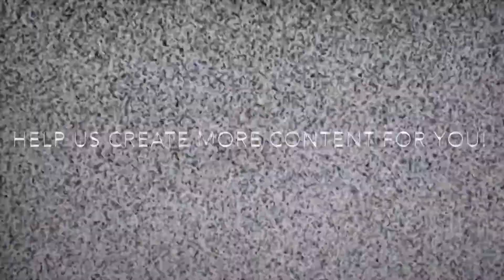We Need to Talk About 2020...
Chris discusses future plans and goals for BigCTV in 2020.